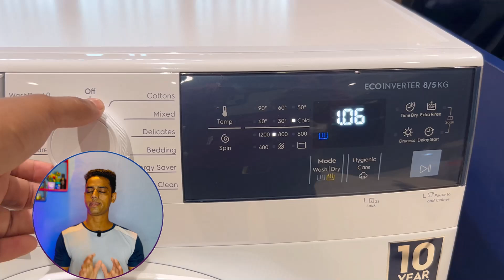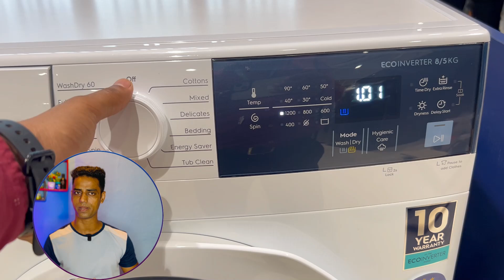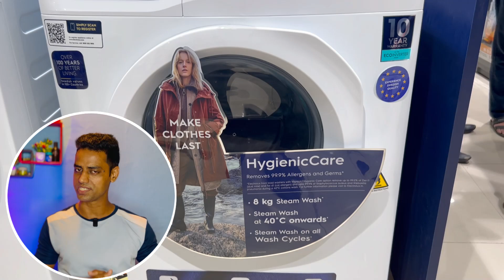Electrolux Front Load Washing Machine | Electrolux 8kg/5kgr Washer dryer combo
Discover the benefits of the Electrolux Front Load Washing Machine and the 8kg/5kgr Washer Dryer Combo in this video. Find out why these appliances are a must-have for your home!

Electrolux 8kg/5kg Wash to Dry EcoInverter  Front Load Washer Dryer

IFB 8.5 Kg/6.5 Kg front load Washer Dryer

LG 9 Kg (Wash) / 5 Kg (Dry)

electrolux washing machine
washing machine
best front load washing machine
electrolux washer and dryer
electrolux dryer
electrolux review
electrolux washing machine door lock
washing machine reviews
electrolux laundry
electrolux washer defaults
laundry tower
washing machine display
electrolux front load washer detergent dispenser
electrolux front load dryer